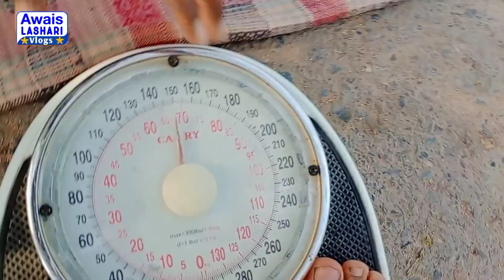Vella Munda K Ghar Chori | Afsos Nak Waqia 😭 | Vella Munda Malik Rizwan | Awais Lashari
Note____

khud b kren or doston ko b share kren😍